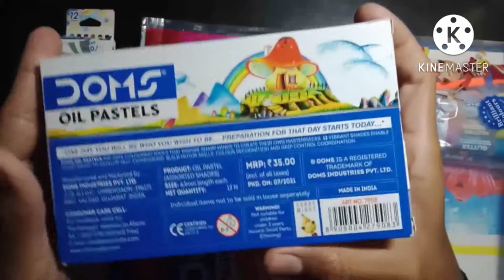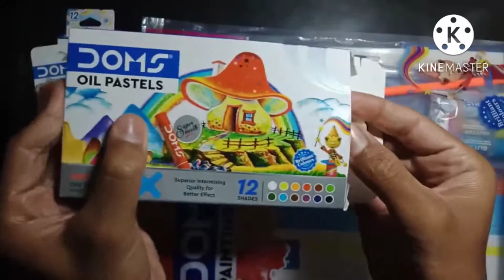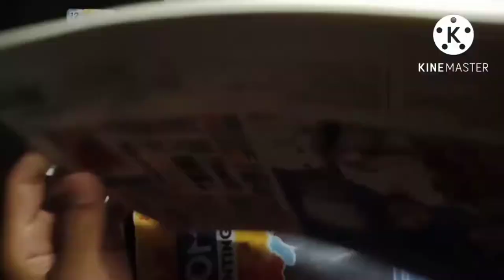Unboxing |DOME🖌️ Painting kit 🖌️| •199% •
Hi all of you. This is the DOMS  painting kit. price\-199.By